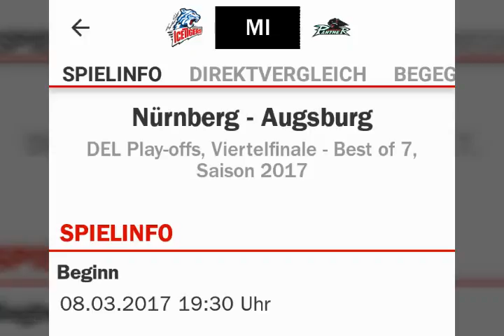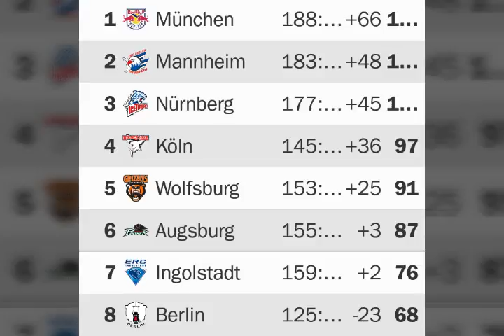Bilder-Analyse: DEL Viertelfinale - Nürnberg Ice Tigers VS. Augsburger Panther